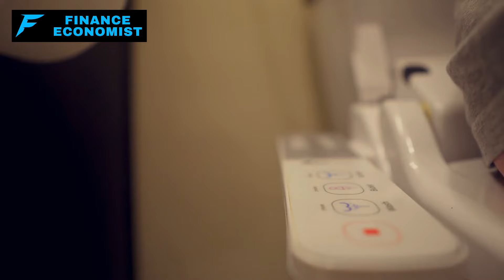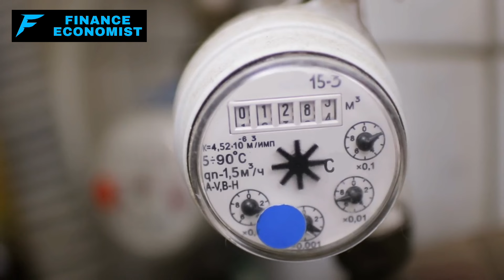8 PREPS You'll Wish You Had During the Upcoming WINTER Blackouts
Winter blackouts are coming, and they're going to be brutal. Are you truly ready to face days or even weeks without power?

Most people think they’ve got it covered with a few flashlights and blankets. Trust me, that’s not enough.
After being trapped for 13 days last winter, I realized just how underprepared most of us are.

Will you have what you need to stay warm, fed, and clean when the lights go out?
I’ve got 8 must-have preps you probably haven’t thought of but you’ll be glad you did.

Ready to face the cold?